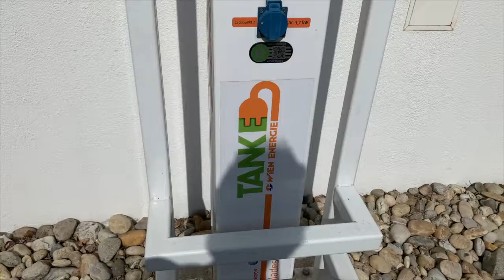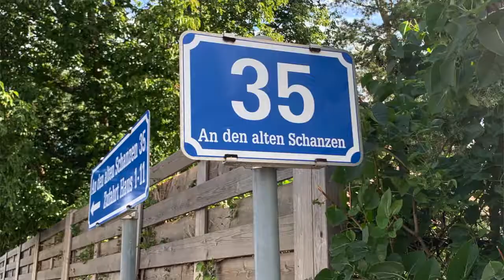Spar Ladesäule Wien Energie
Schnuckelige Ladesäule im 22. 1x 3,7kW Schuko und 1x 11kW Typ2. Inkl. Nachtstrom.